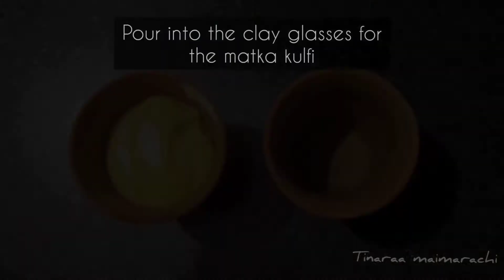Mango kulfi in 5 minutes | No Cook No Churn Mango Ice cream | Eggless Ice cream No Bread/Cornflour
Mango Kulfi recipe in 5 mins for this hot summer.

Song title: Wander